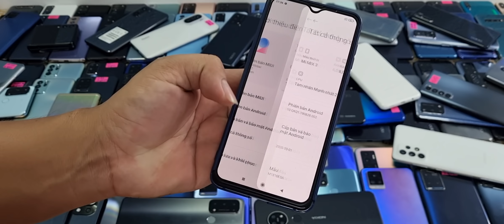10/2/2022 Điện thoại giá rẻ. Về được lô mới đủ các loại dòng máy Android cấu hình mạnh camera đẹp...